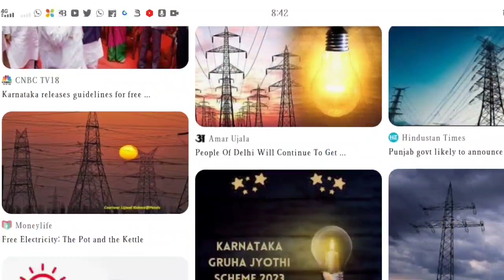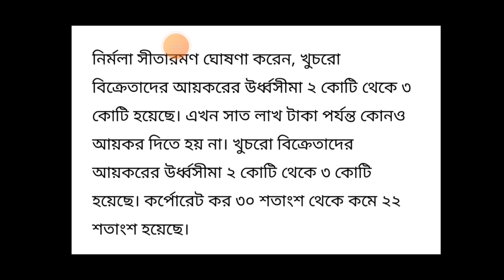1 কোটি লোক পাবেন 300 ইউনিট ফ্রী বিদ্যুৎ ! লাগবে না বিদ্যুতের বিল ! 300 Unit Free Electricty News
1 কোটি লোক পাবেন 300 ইউনিট ফ্রী বিদ্যুৎ ! লাগবে না বিদ্যুতের বিল ! 300 Unit Free Electricty News